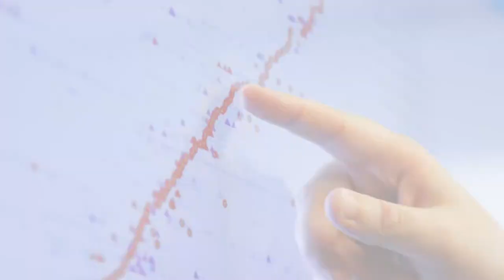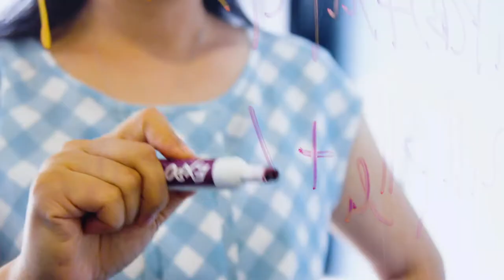Mount Sinai's Pathogen Surveillance Program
Introducing the Pathogen Surveillance Program at Mount Sinai. Our Genetics and Genomic Sciences faculty are innovating global infection prevention through genomics.